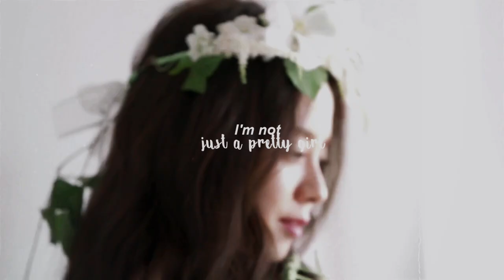✱ Song Ji Hyo || Pretty Girl ✱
✿ READ DESCRIPTION BOX ✿ ⇣⇣

PS;; OPPSS I'VE accidentally cut ji hyo's voice when she introduce herself.  OML!! T.T

••• Song: Pretty Girl
••• Artist: Maggie Lindemann